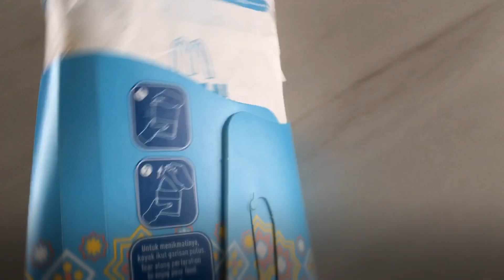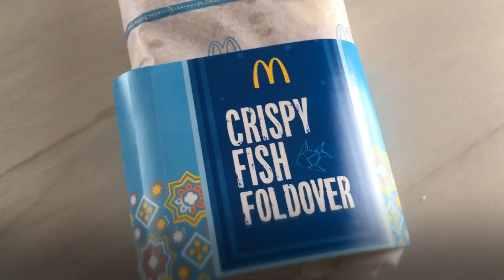NEW Crispy Fish Foldover | Foldover Ikan Rangup McD ❤️ 麥丹勞新品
Every year during the time of Ramadan, there will be a Chicken Foldover in McDonald’s Ramadan menu. This time however, McDonald’s has added a new version of Foldover with Crispy Fish.
(Foldover Ikan Rangup Baharu)

The NEW Crispy Fish Foldover has one large Golden fish fillet, two slices of tomato, some crunchy lettuces and sliced onions, together with the new special sauce and wrapped in a warm toasted flatbread.

At the same moment, there are also somethings different launched by McCafe in Malaysia this year – McD Kurma Treats!

It’s the first time ever, McD features the healthy and fruity Kurma items, such as Iced Kurma Latte, Iced Kurma Milk and Iced Kurma in their Ramadan menu. (Latte Kurma Ice, Susu Kurma Ice dan Kurma Ice). Hope to try them soon.

请"订阅"我的频道，点击铃铛🔔可以收到最新影片的通知哦